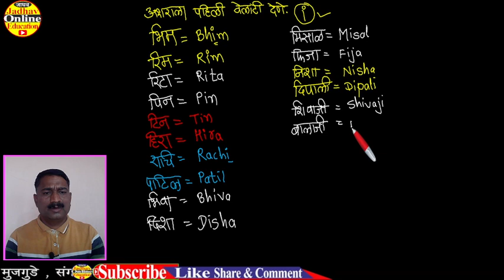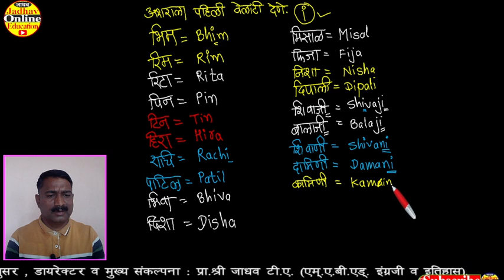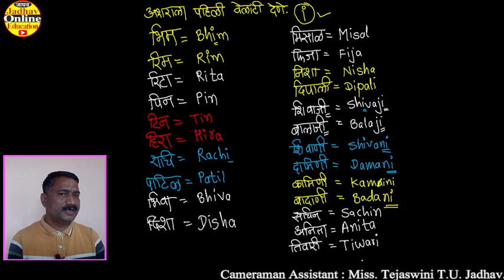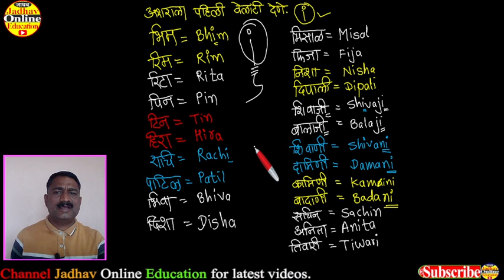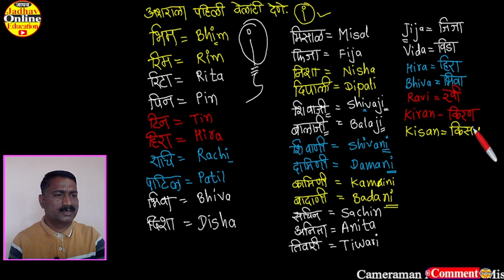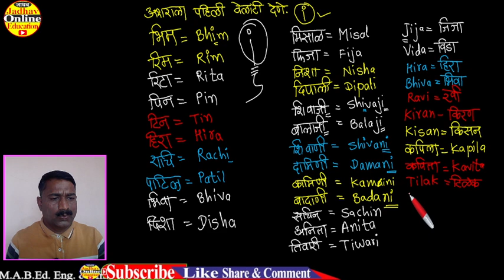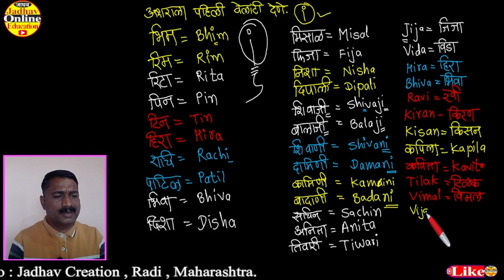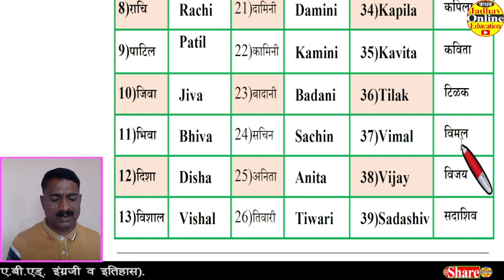English Spelling Part-3 | Names | इंग्रजी स्पेलिंग तयार करणे |Learn With Jadhav Online Education